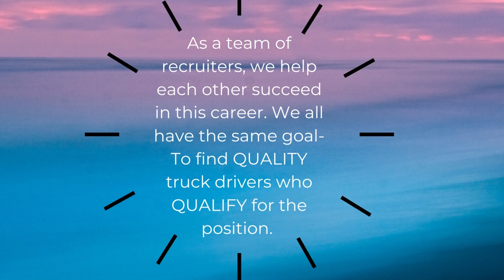Hiring Truck Driver Recruiters at Umbrella Driver Recruiters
Apply today and start a rewarding career